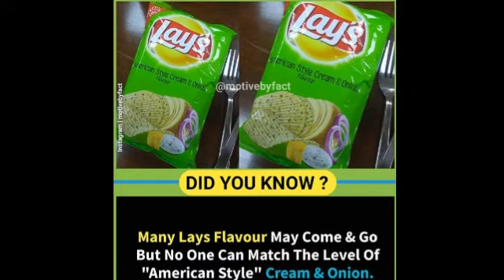Do U Know??Amazing Facts #7